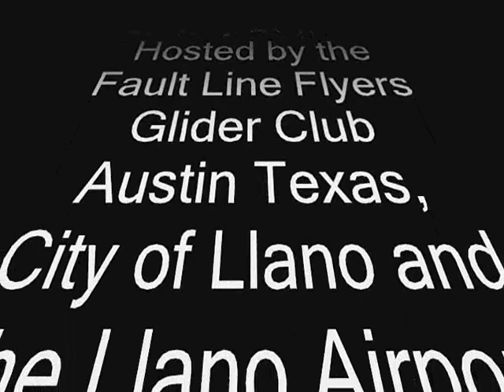Region 10 Soaring Contest Llano Texas 2010 FLF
Region 10 Glider Contest Llano Texas. Hosted by the Fault Line Flyers Glider Club located in Briggs Texas near Austin. Hosting city and airport: Llano Texas. Video documents some of Saturday's launches and recoveries and is dedicated to our Brave Tow Pilots!